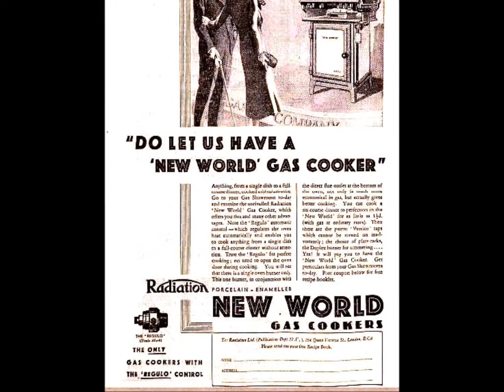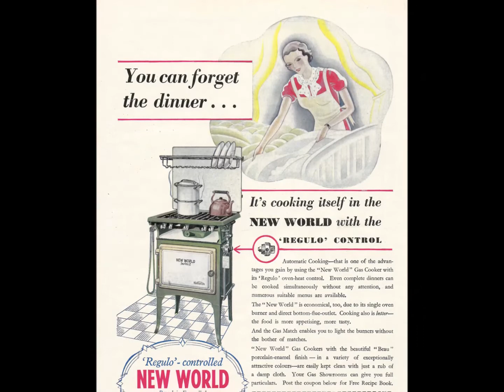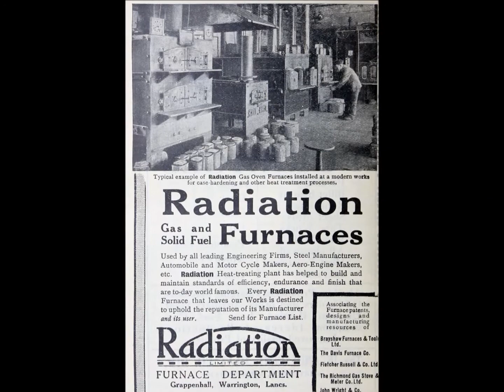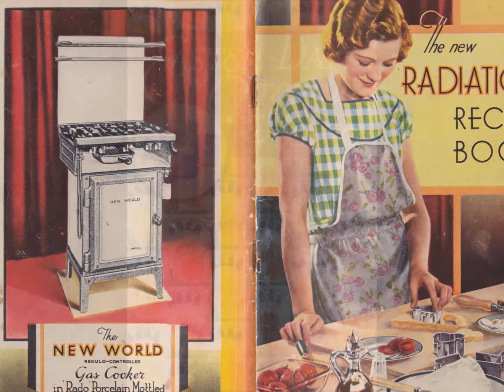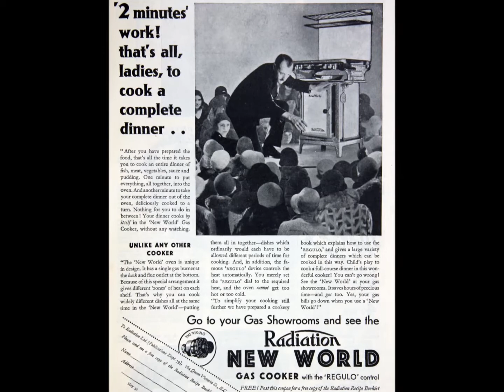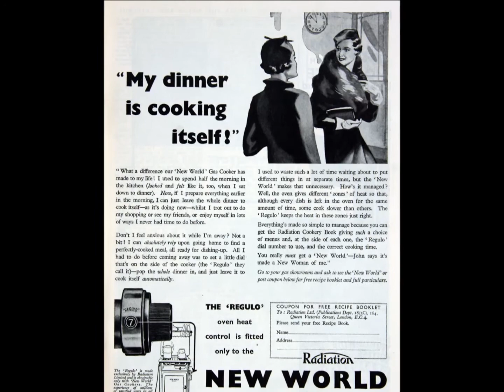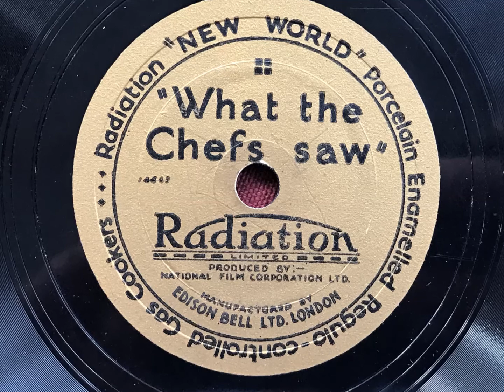Trust The Regulo - Sylvia Welling And The Gainsborough Orchestra (Advertising Record)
A fun (and annoyingly catchy) advertising song written for the Radiation New World gas cookers. This song featured in a film called "What The Chefs Saw", which advertised how six (!) courses could be cooked at one time in the New World cookers.

Nowadays in the age of microwaves and such, it's hard to realise how revolutionary it was to have a gas oven which stayed at the same temperature for any period of time.

Turn on the heat, shake your feet and trust the Regulo!

SYLVIA WELLING AND THE GAINSBOROUGH ORCHESTRA

Probably Harry Hudson, dir: 2t / tb / 2 as / ts / vn / p / g / sb / d / Sylvia Welling, v.